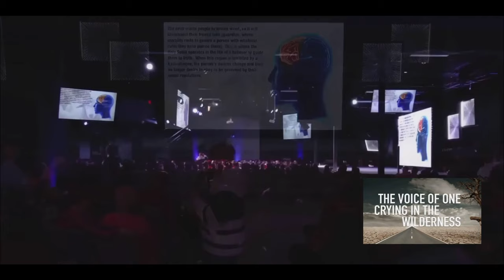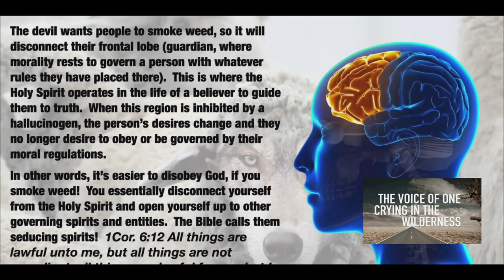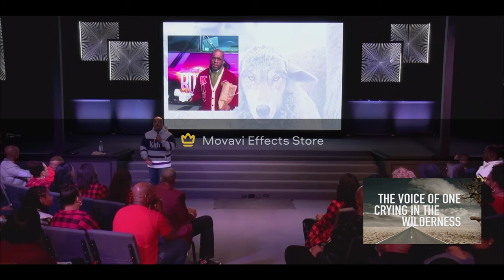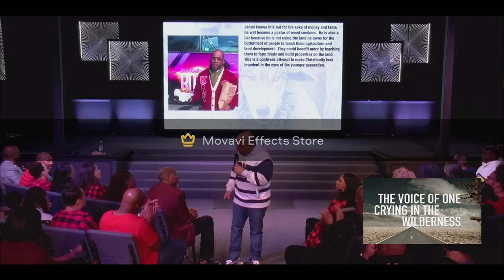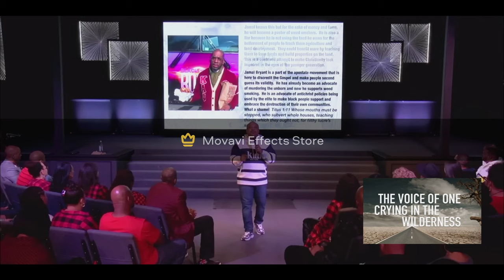WEED IN THE CHURCH (G Craig Lewis) PLEASE SUBSCRIBE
:-O The Bible warns that in the last day, grievous wolves would come to harm God's sheep.  In this message, Pastor Lewis deals with the false doctrines of Jamal Bryant, Kanye West, and Howard John Wesley and how they are being used for the sinister agenda of the elite!